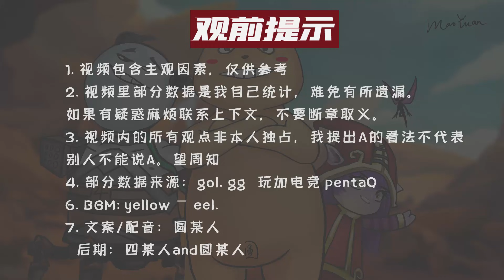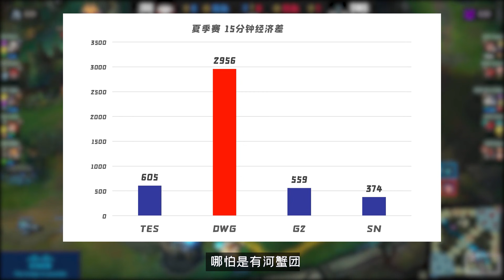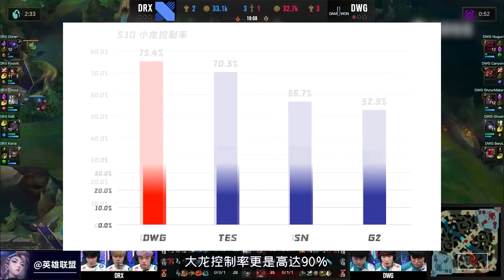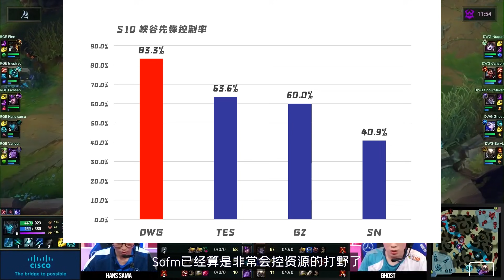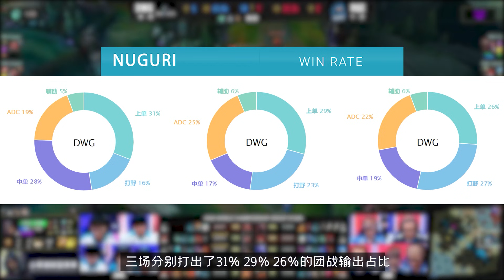【S10】萬字分析！硬核解讀LCK的最後希望DWG，全方位剖析DWG的進攻之謎！- 圓某人和四某人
很多人都知道DWG很強，但是到底哪裡強？為什麼強？是各項全能，堪稱無敵，還是內戰幻神，LCK的紙老虎呢？這期我們就來深度剖析DWG，看看他們到底強不強

✔ 相關影片 （S10世界賽系列！）

【世界賽前瞻】硬核剖析TES/JDG/SN/LGD各隊特點，自製數據庫解讀誰才是團戰效率之王！